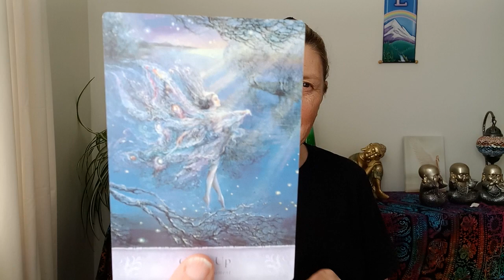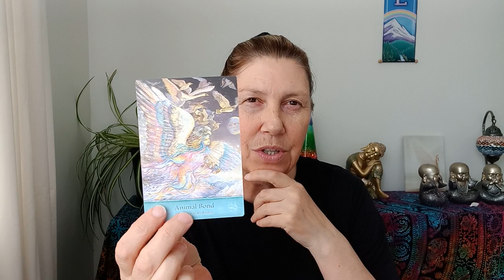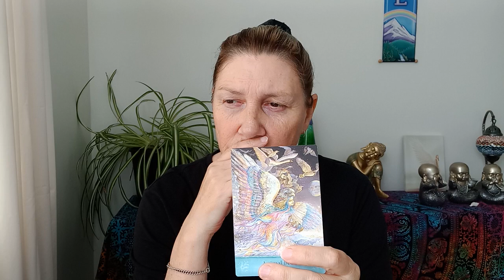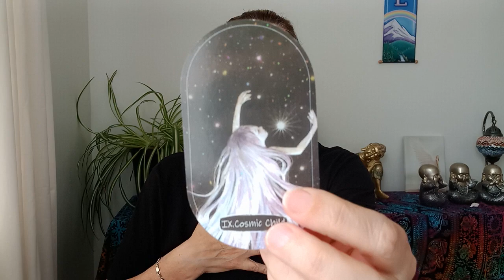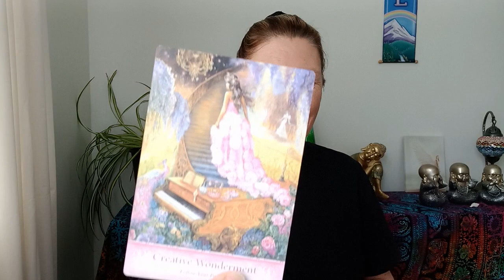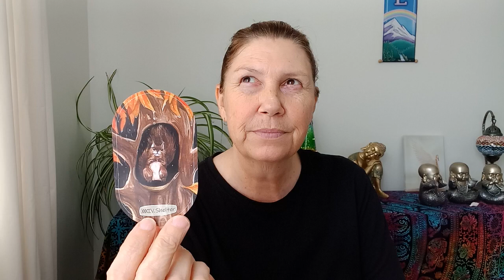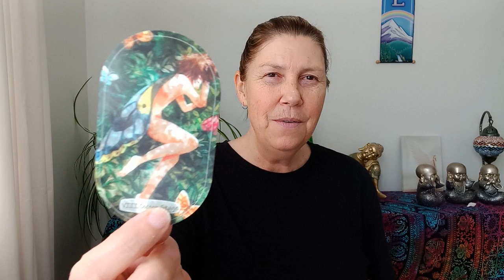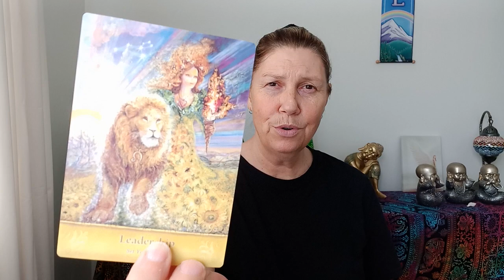GEMINI 💚 Lovers Oracle 🤍 Twin Flame❣️